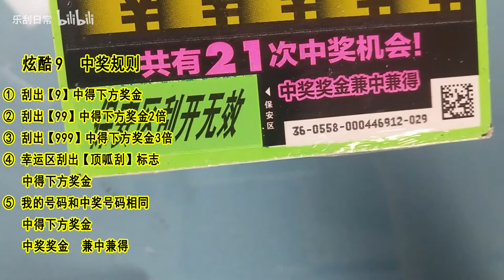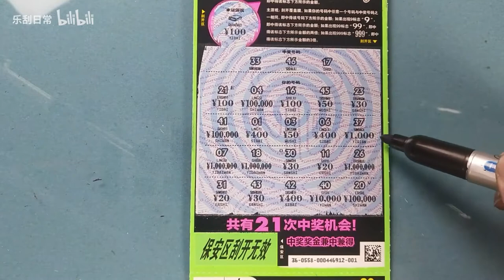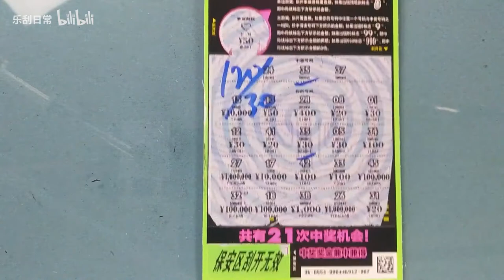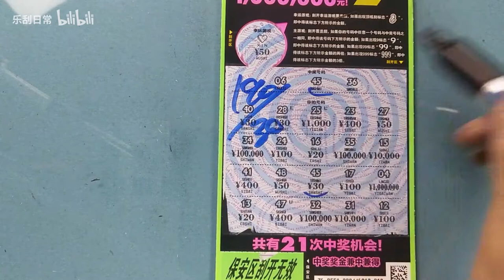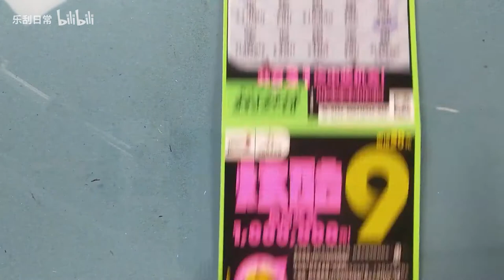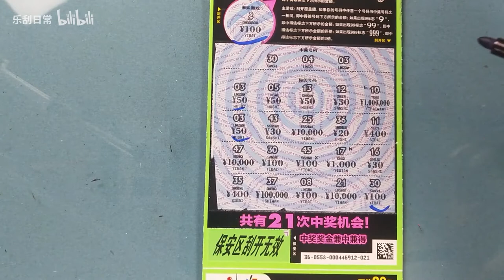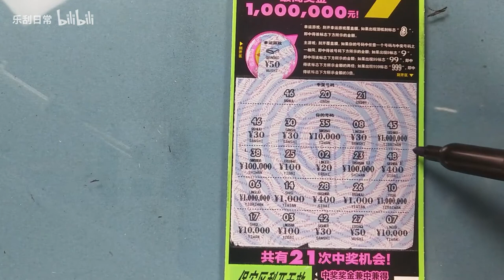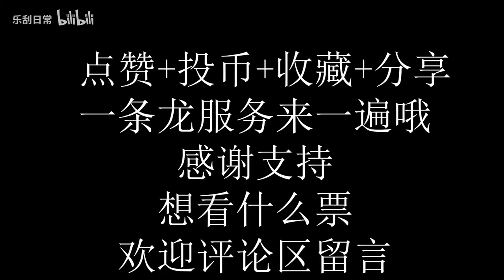乐刮VLOG：酷炫9王者出击，前期猥琐发育，后期强劲开黑！果然够炫够酷够暴力！